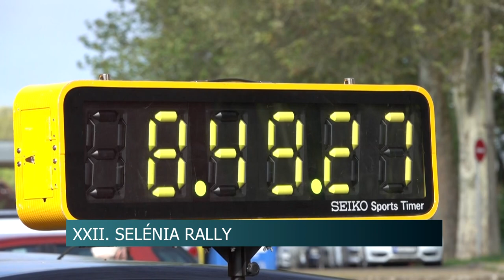XXII. Selénia Rally - 150 kilométert tettek meg a versenyzők Tolna és Baranya vármegyékben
Gunarasból rajtolt el a XXII. Selénia Rally. A versenyen 80 Alfa Romeos csapat indult, és járta be Tolna és Baranya vármegyék tájait a 150 Km-es táv során.